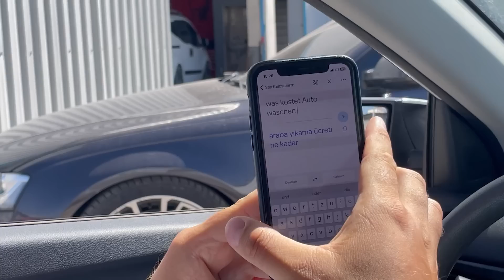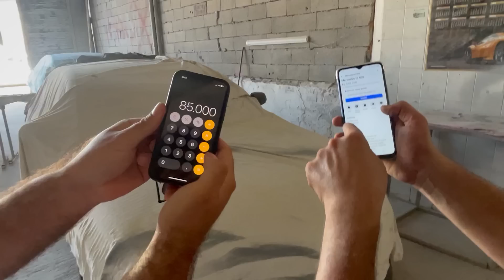Auto Schnäppchen in der Türkei ? 🇹🇷